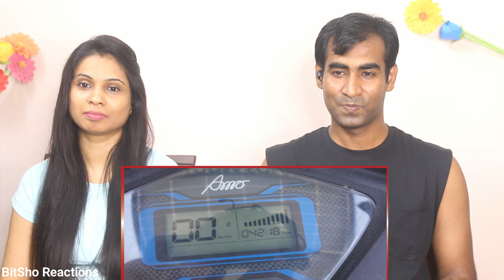Bangladeshi Reaction on We Made Unlimited Range Solar Powered Electric Bike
Hey Friends, Here is our Reaction to We Made Unlimited Range